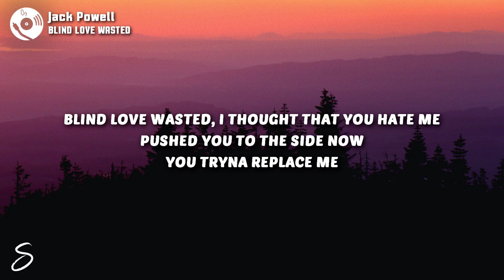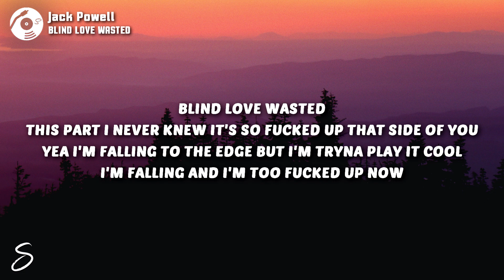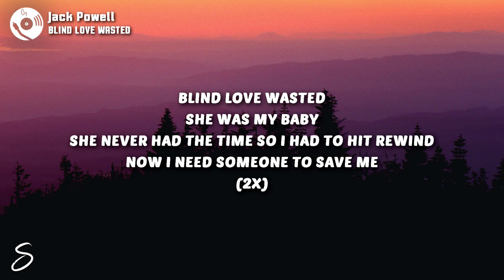Jack Powell - BLIND LOVE WASTED (Lyrics)